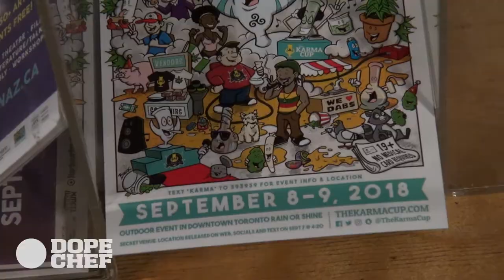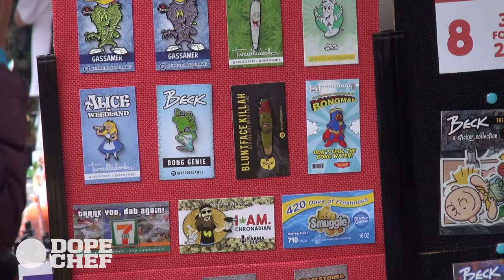Cannabis and Social Media | Karma Cup 2018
Marley - Tweedledoob presents 'Cannabis and Social Media' at the 2018 Karma Cup Speakers Series, follow and like

September 8th 2018 Karma Cup Speakers Series Day 1 hosted by Tracy Curley

The Karma Cup is an elite medical cannabis, hash edibles competition.

(MUSIC instrumental by DJ Premier)